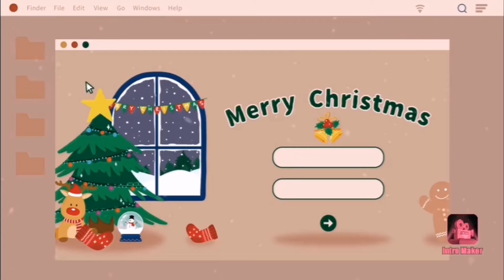grabe ang galing ni tatay tumugtog